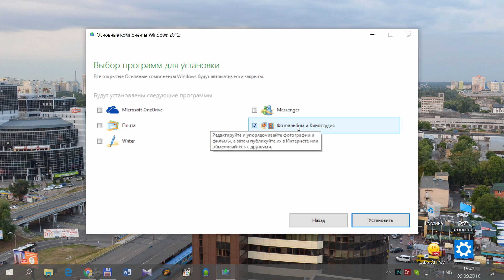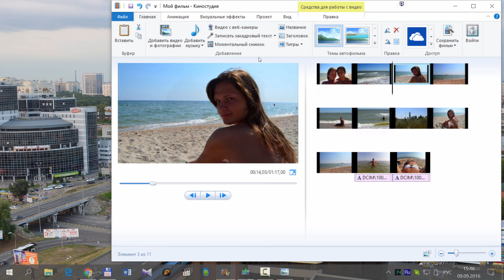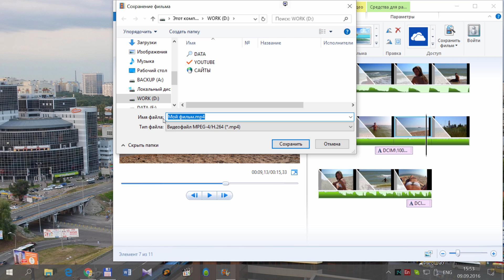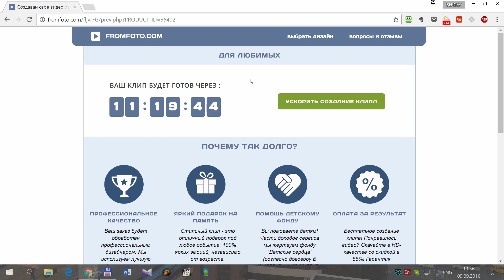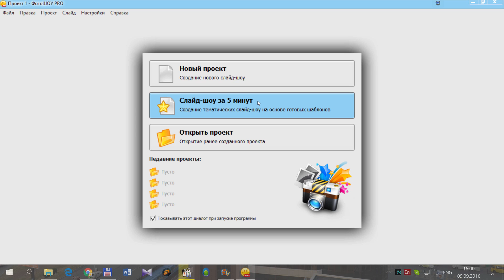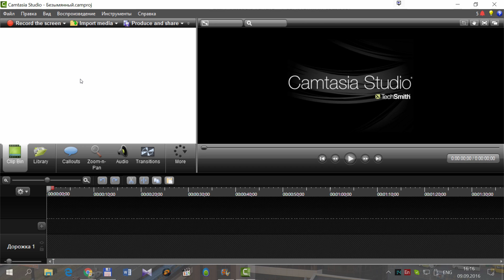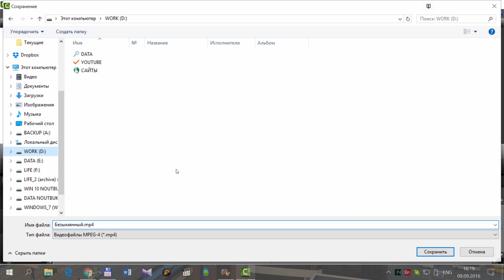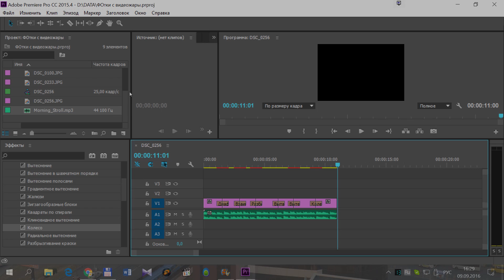КАК СДЕЛАТЬ ВИДЕО ИЗ ФОТО И МУЗЫКИ, БЫСТРО И БЕСПЛАТНО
Если вам нужно сделать видео из фото и музыки, то в этом уроке вы получите развернутый ответ на этот вопрос. Мы рассмотрим целых 5 способов, как можно сделать видео из фотографий и музыки.

Вот что мы рассмотрим:

1. Сделать видео из фото в Киностудии
2. Сделать видео из фотографий Онлайн
3. Программа ФотоШоу для создания видео из фото
4. Сделать видео из фото в Camtasia Studio
5. Сделать видео из фотографий в Adobe Premiere Pro

Как видно из моего плана, мы также уделим внимание онлайн способу. Но он не очень классный. В уроке расскажу почему!